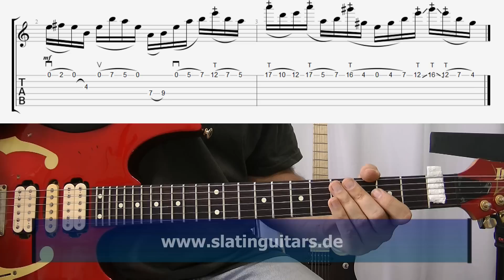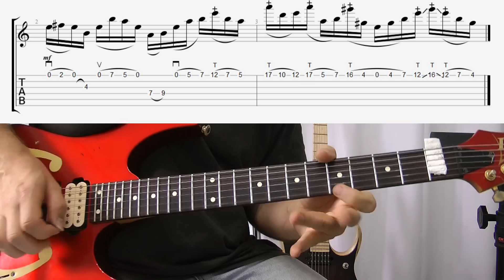Gitarre lernen - Riffomat - Green Tinted Sixties Mind von Mr. Big